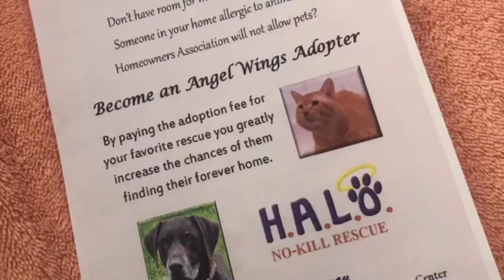Bath time with your chihuahua!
Chihuahua dog bath time!!